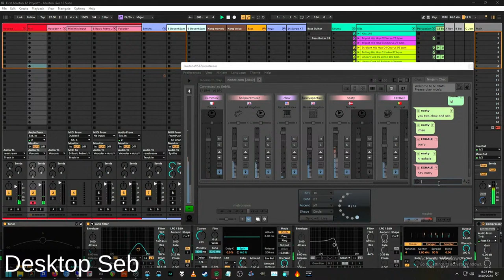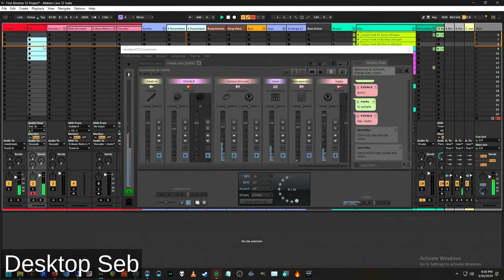[SebNL] The chipmunk is back! Ft. FancySpectacles , Nasty , exhale , Tony , Ballpoint and many more.